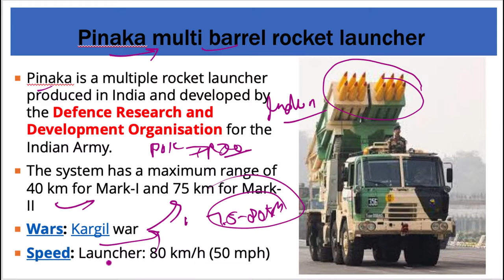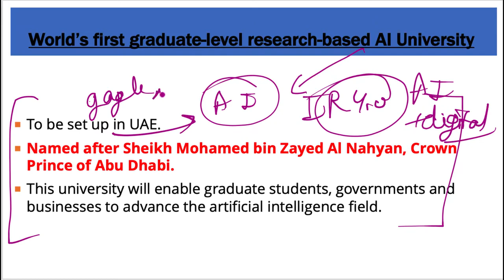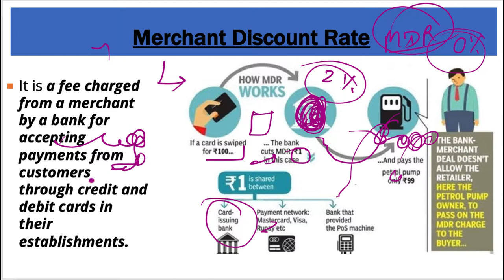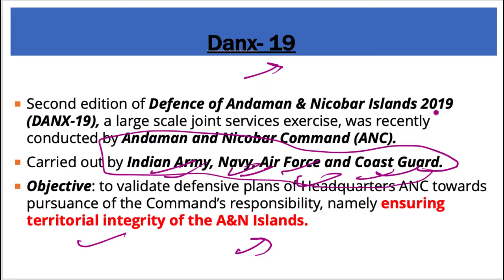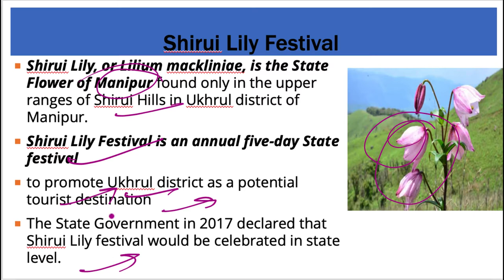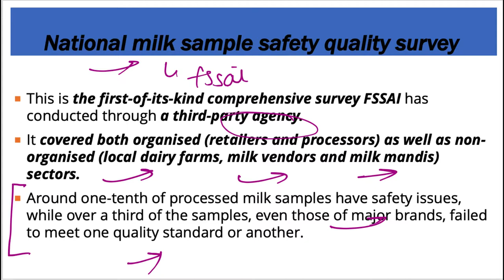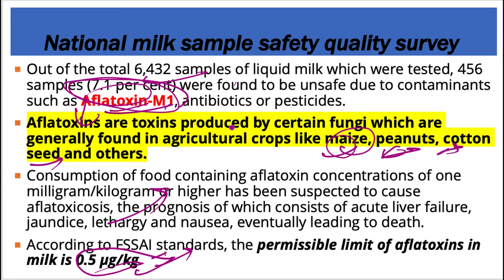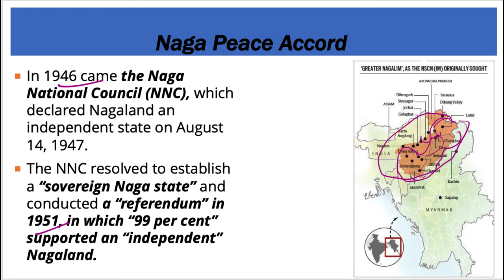21 October 2019, हिन्दी Prelims Updater Series, Indian Express, PIB, Yojana UPSC, CSE, IAS